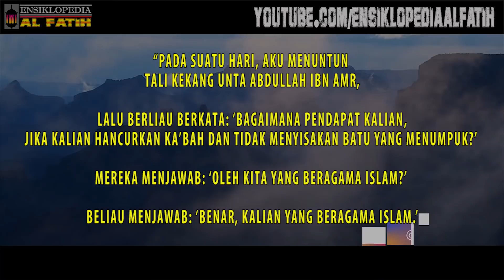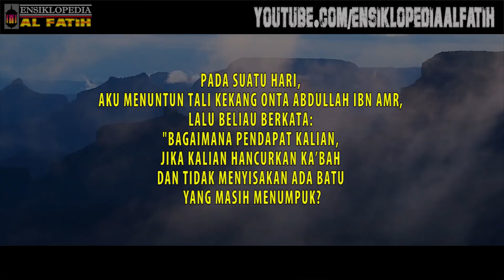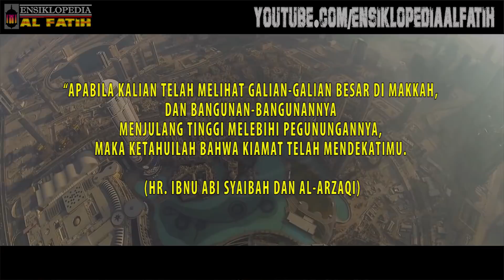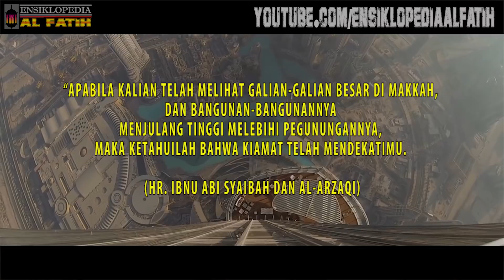ASTAGFIRULLAH ! SUDAH TERJADI DI ARAB ! Sesuai Hadits Nabi "Kiamat Terjadi Jika Gunung Berlubang"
Kiamat akan terjadi jika tanda tanda nya sudah keluar semua. Salah satu tanda kiamat adalah jika di Arab sudah terjadi gunung gunung yang berlubang. Dan hari ini pun telah terjadi lebih dari 100 pelubangan gunung yang dipakai untuk terowonganbb